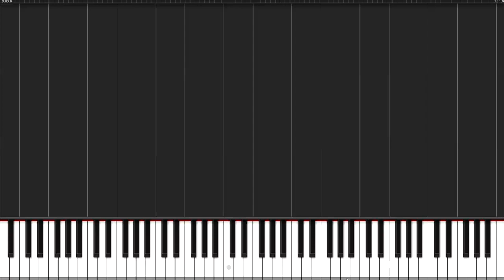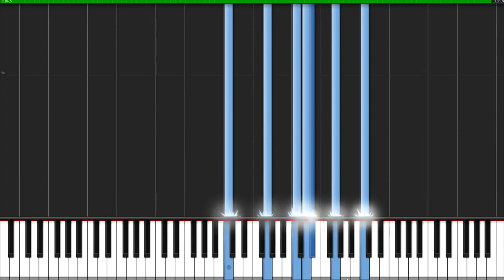Swordland Main Theme Sword Art Online Piano Tutorial Synthesia Animenz